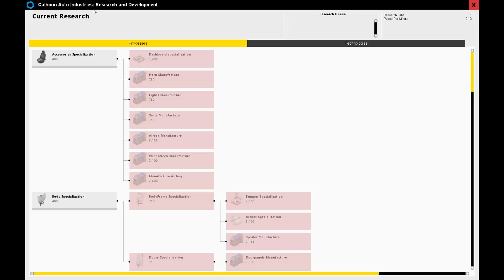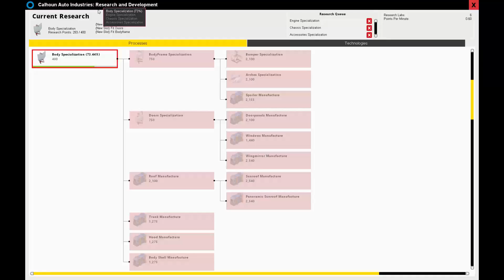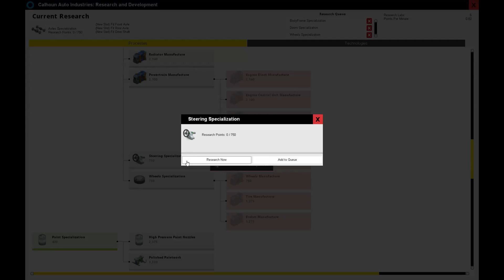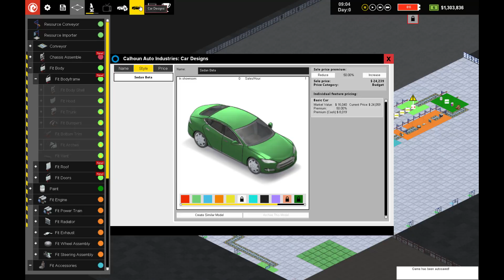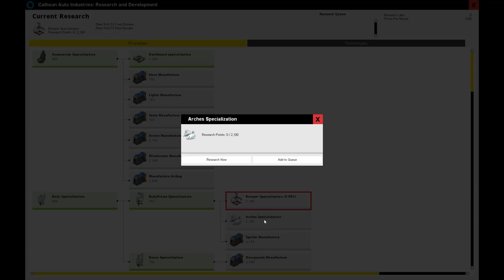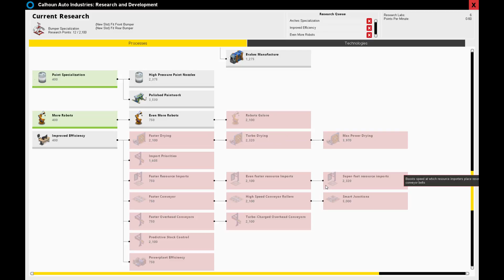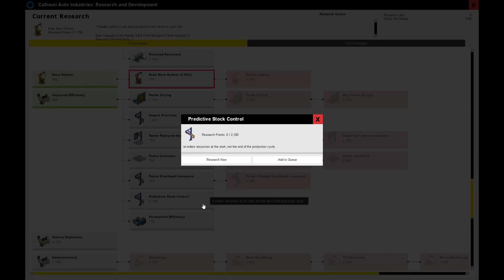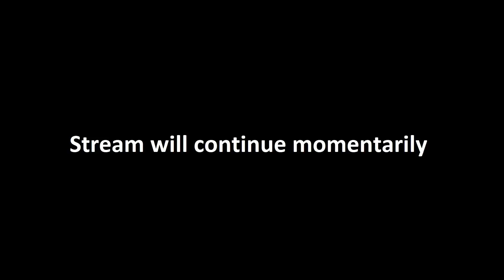Let's Play: Production Line 04